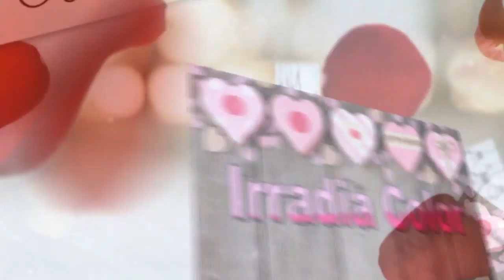CRUZ con NUDO MACRAME y BOLAS/FÁCIL Y RÁPIDA.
Cómo hacer una cruz con nuco macrame y bolas, es una manualidad fácil y rápida, y el resultado es muy bonito, no te pierdas el paso a paso.

Cualquier duda que tengáis, estoy aquí para ayudaros.